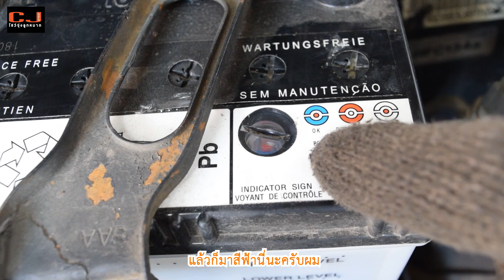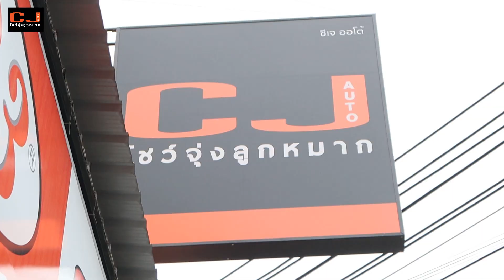เช็คสักนิดก่อนออกเดินทาง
วันนี้ CJ AUTO โชว์จุ่งลูกหมาก นำขั้นตอนเบื้องต้นที่เราสามารถเช็คสภาพรถยนต์เองได้มาฝาก
ไม่ว่าจะเป็น เช็คระดับของเหลว น้ำมันเครื่อง หม้อน้ำ เช็คแบตเตอรี่ รวมถึงเช็คสภาพยาง และอื่นๆ เป็นต้น

ช่วงนี้ใกล้เทศกาลปีใหม่มีการหยุดยาวและมีการเดินทาง ทั้งเดินทางกลับบ้าน หรือเดินทางไปเที่ยวต่างจังหวัด

และต้องอาศัยยานพาหนะ แน่นอนว่าก่อนเดินทางไกลรถยนต์เราต้องพร้อมมากที่สุด เพื่อความปลอดภัย

เช็คสภาพเครื่องยนต์เบื้องต้นแล้ว อย่าลืมเช็คระบบช่วงล่างด้วยนะนี้ก็สำคัญ ทางเรายินดีให้คำปรึกษาทุกๆท่าน

หมายเหตุ : หากท่านใดมี่สนใจแนะนำให้เข้ามาช่วงเช้า และเพื่อเวลาในการนำรถเข้ามาเช็คก่อนการเดินทาง สัก 1 อาทิตย์

ศูนย์บริการทั้ง 3 สาขาพร้อมให้บริการในการให้คำปรึกษาและตรวจเช็คฟรี

✅ 1.สาขาพระราม 4 / 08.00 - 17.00 น.

✅ 2.สาขารามอินทรา / 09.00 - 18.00 น.

✅ 3.สาขาบางนา(สุขุมวิท70) / 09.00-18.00น.